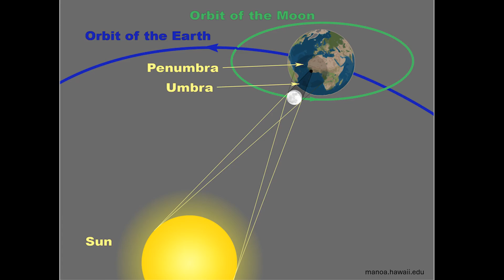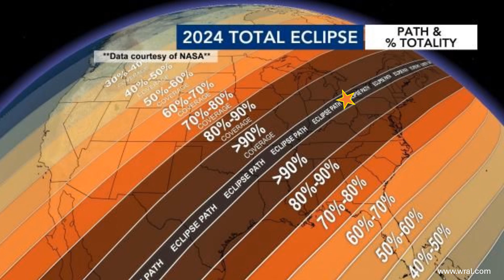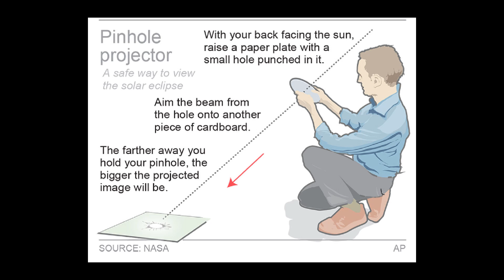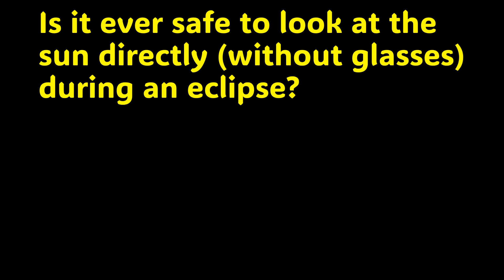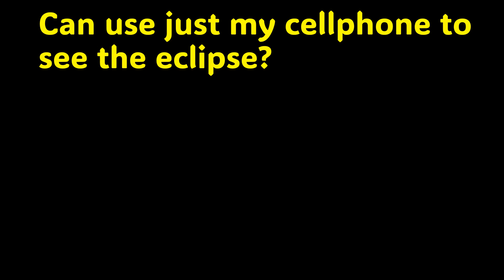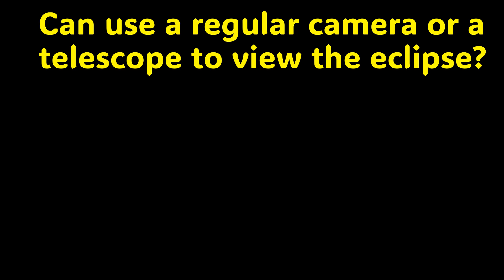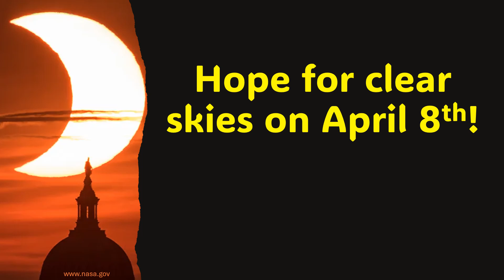What does 96% Totality Mean?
Not everyone is going to be in the Path of Totality for the upcoming eclipse.  What does it mean to you if you're 96% there?

BONUS Q&A:
Q: "CAN I JUST USE NORMAL SUNGLASSES TO LOOK AT THE ECLIPSE?"
A: Nope.  While a good pair of UV-blocking sunglasses are a great way to help keep your eyes healthy, they don't block anywhere near the amount of light required to look directly at the sun.

Q: "IS IT SAFE TO LOOK AT AN ECLIPSE THAT HAS BEEN REFLECTED OFF A MIRROR FIRST?"
A: Nope.  That is still going to be potentially harmful to your eyes.  You could use a mirror to reflect the sunlight onto a different surface and look at the reflection on that surface, but just bouncing the sunlight straight into your eyes is no good.

Additional Eclipse Links!